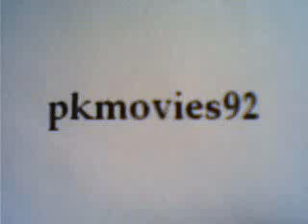Aliens - LEGO & Clay animation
My first video on YouTube, and one of the first animations I made with Anasazi stop-motion animator. It does not have sound effects because it was the first time I used Windows Movie Maker. This film was animated in a few hours, without any pauses.
Mój pierwszy filmik na YouTube i jedna z pierwszych animacji jakie zrobiłem za pomocą programu Anasazi stop-motion animator. Brak efektów dźwiękowych ponieważ działałem wtedy z programem Windows Movie Maker po raz pierwszy. Filmik ten był animowany parę godzin, bez żadnych przerw.

Original description / Oryginalny opis:
"Aliens" Stop-motion movie
(anasazi stop motion animator program)
"Obcy" Stop klatkowy filmik